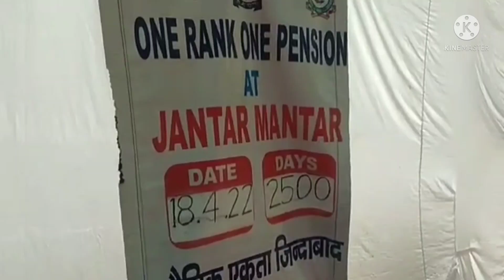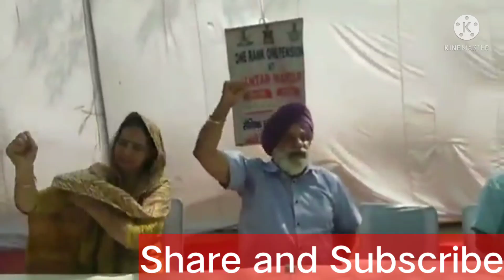OROP latest update from jantar mantar live by Maj Gen Satbir Singh today update